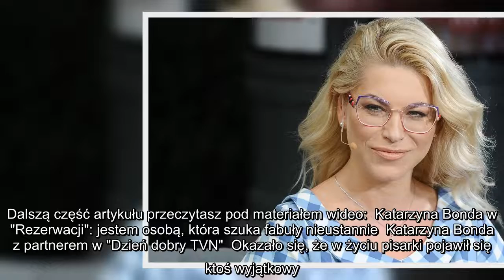Katarzyna Bonda jest zakochana! Wcześniej bała się związków